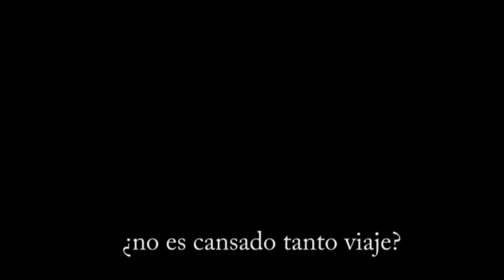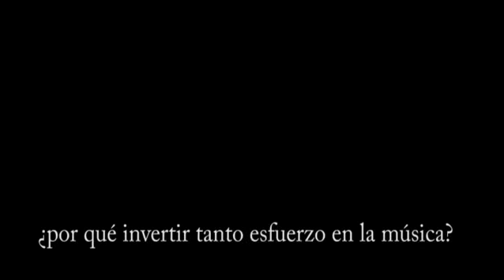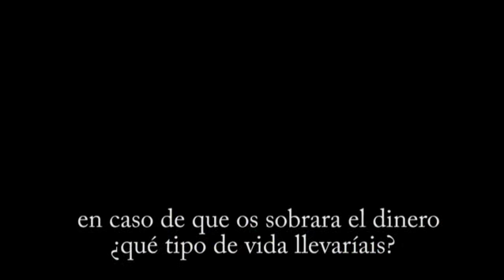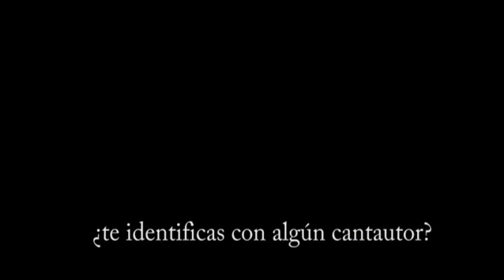FAJARDO ENTREVISTA II 1/2/2009 The Rincón Pío Sound, Don Benito